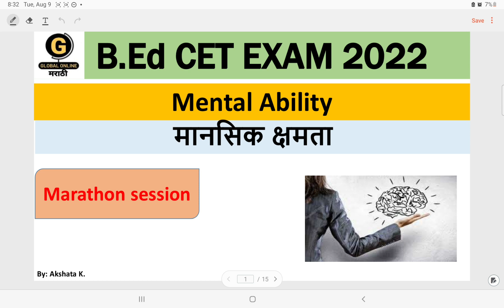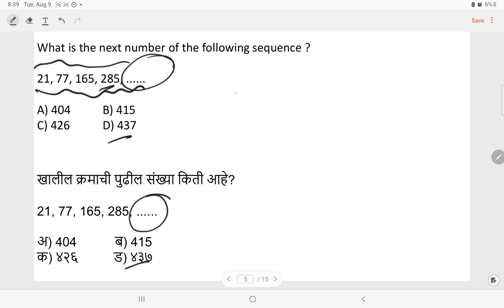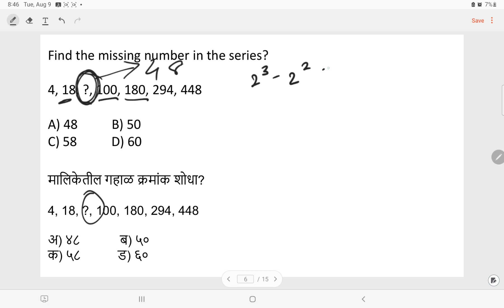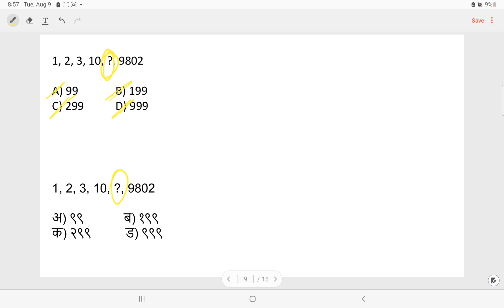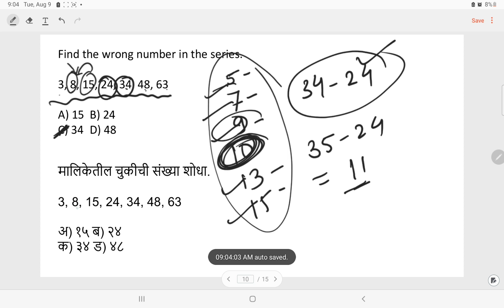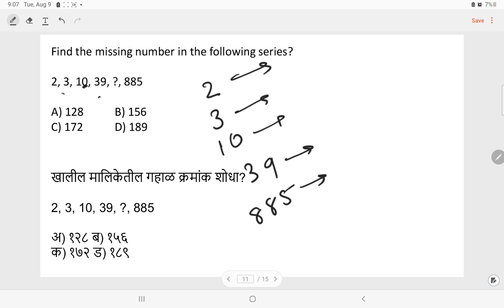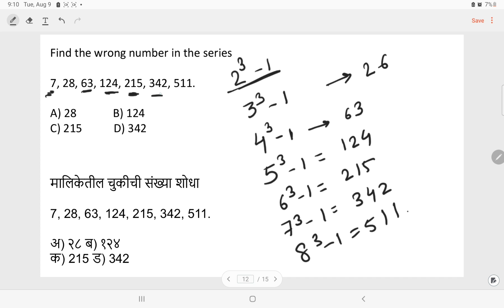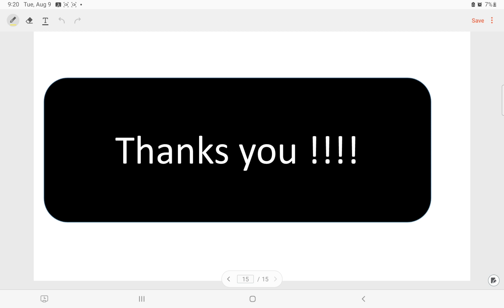B.Ed CET ENTRANCE EXAM | MENTAL ABILITY | LEC -1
The course is for the students who are going to appear  for upcoming B.Ed CET ENTERANCE EXAMINATION -2022. The video deals with the most important question in multiple choice form of MENTAL ABILITY.